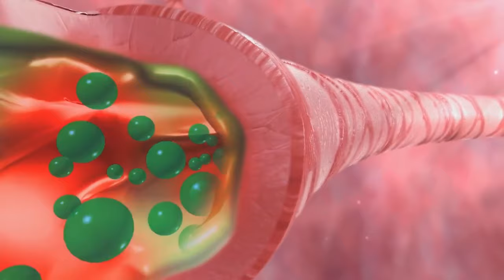Ulat Kucing Puss Caterpillar: Seberapa berbahaya makhluk unik dengan tampilan fisik menakjubkan ini?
Selamat menyaksikan video berjudul: Ulat Kucing Puss Caterpillar: Seberapa berbahaya makhluk unik dengan tampilan fisik menakjubkan ini?
Semoga video ini dapat menjadi sarana untuk menambah ilmu dan pengetahuan sahabat omsoentv ostv semua.
Video dengan judul: Ulat Kucing Puss Caterpillar: Seberapa berbahaya makhluk unik dengan tampilan fisik menakjubkan ini?

Terimakasih